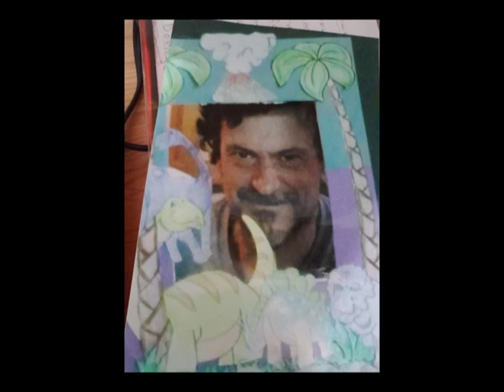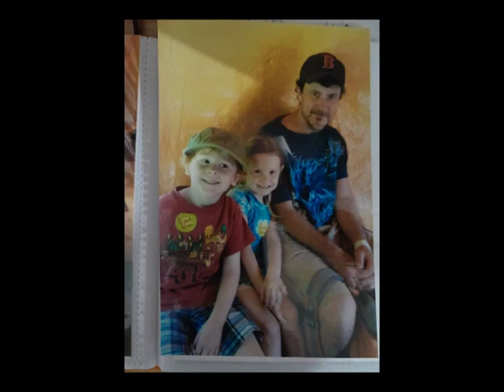Steve Smith Obituary Candy Man